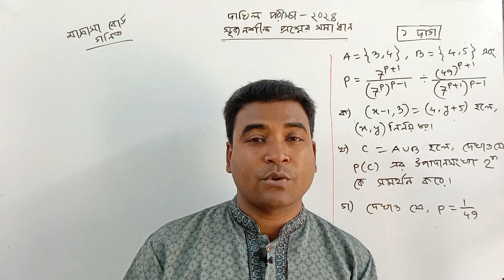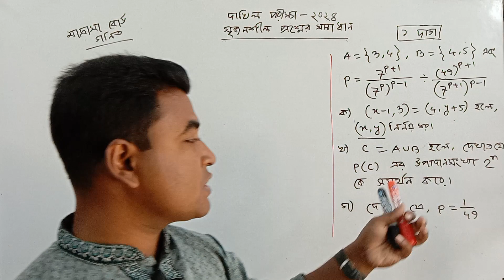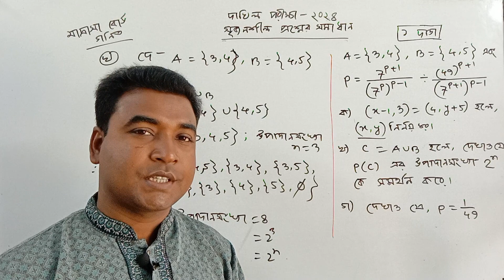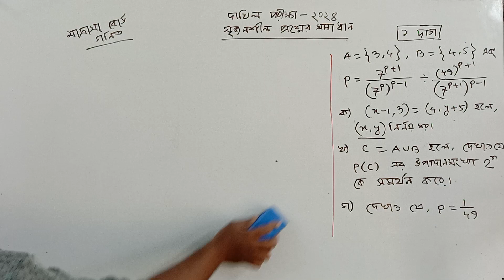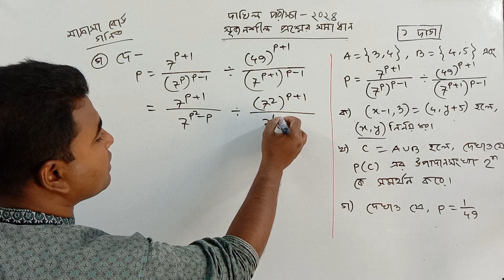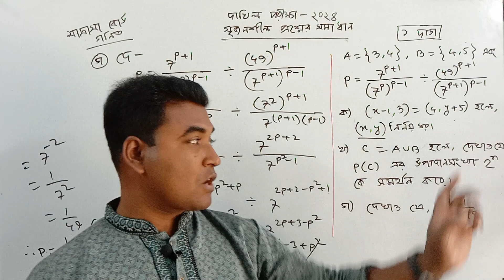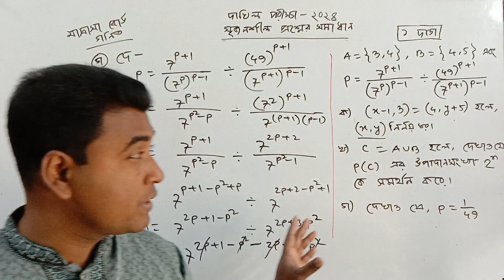দাখিল পরীক্ষা ২০২৪ | গণিত সৃজনশীল প্রশ্ন সমাধান | Dakhil Math exam 2024 | CQ solution | Nazmul Sir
দাখিল পরীক্ষা ২০২৪
৩ দাগ
গণিত সৃজনশীল প্রশ্ন সমাধান
সেট ও ফাংশন
বীজগাণিতিক রাশি
মান নির্ণয়
ধারা
সূচক ও লগারিদম
অনুপাত সমানুপাত
ত্রিকোণমিতি
পরিমিতি
পরিসংথ্যান
জ্যামিতি
Dakhil Math exam 2024 CQ solution
Nazmul Sir